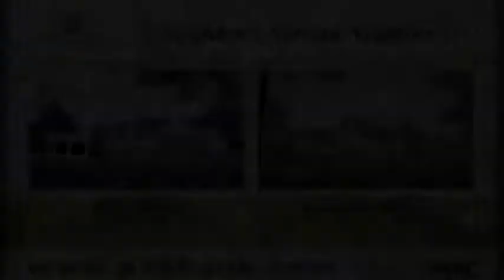MAC Trailer unveils its first trailer manufactured in Kent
MAC trailer